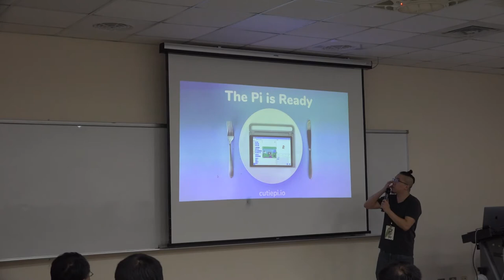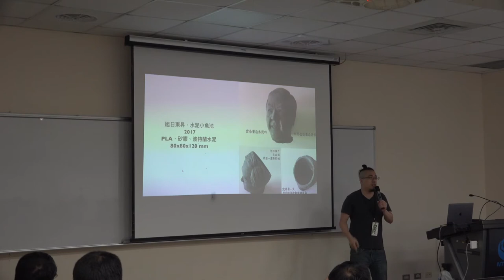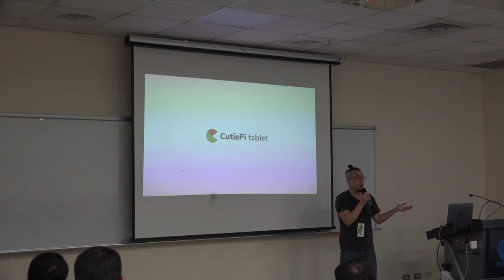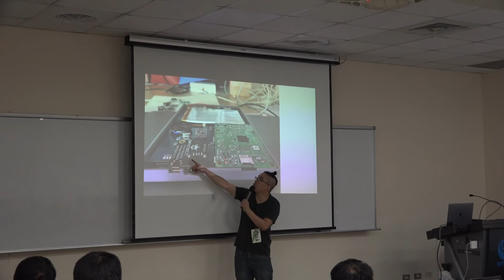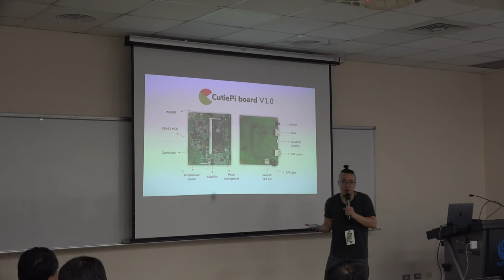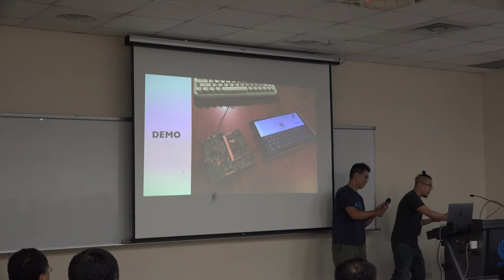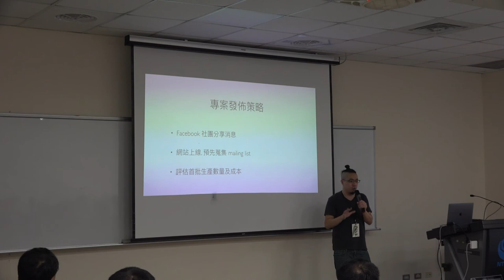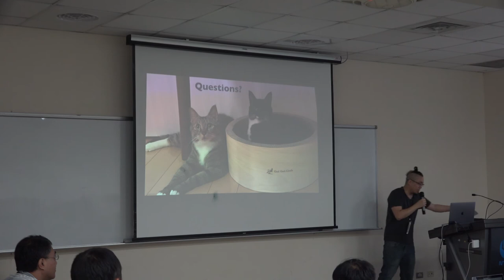[COSCUP 2019] TR413-2 DAY2 CutiePi 開放樹莓派平板